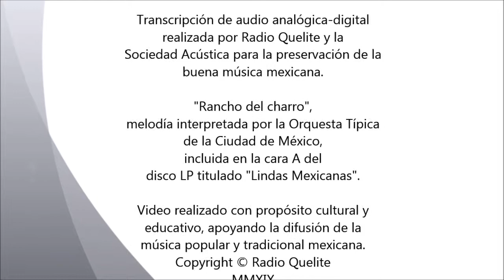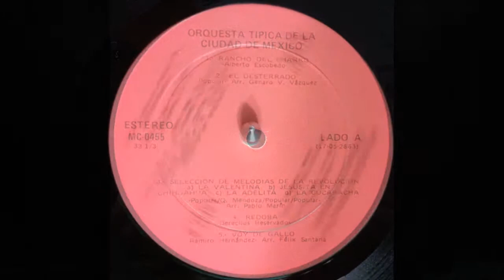Rancho del charro - Orquesta Típica de la Ciudad De México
Canción: Rancho del charro
Intérprete: Orquesta Típica de la Ciudad De México
Autor: Alberto Escobedo

Disco elepé titulado "Lindas Mexicanas".
Audio: estereofónico.